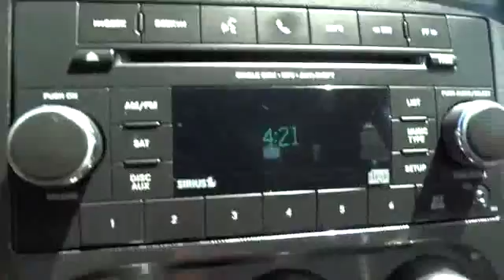2009 Dodge Challenger San Francisco, Napa, Santa Rosa, Vallejo, Oakland, CA P1649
2009 Dodge Challenger

**CARFAX ONE OWNER**, **DEALER SERVICED**, LEATHER, RT WITH STRIPE PACKAGE, and HEMI!. 8 cyl 5.7L MPI OHV. Your bones have never been happier. This outstanding 2009 Dodge Challenger is the low-mileage car you have been looking for. J.D. Power and Associates gave the 2009 Challenger 4.5 out of 5 Power Circles for Overall Initial Quality Design. This superb Dodge is one of the most sought after used vehicles on the market because it NEVER lets owners down.